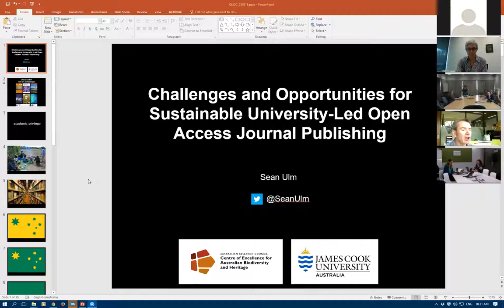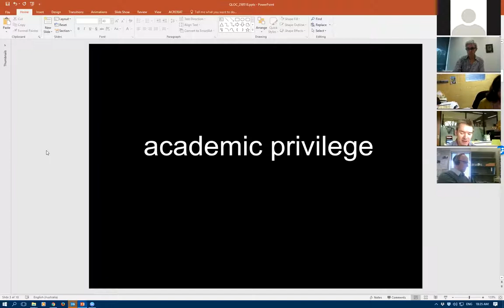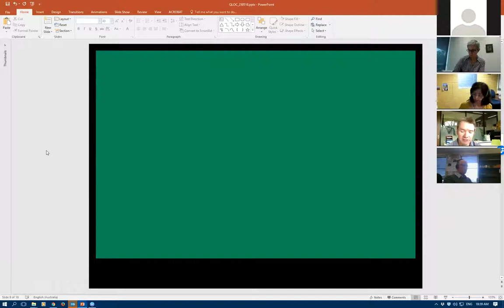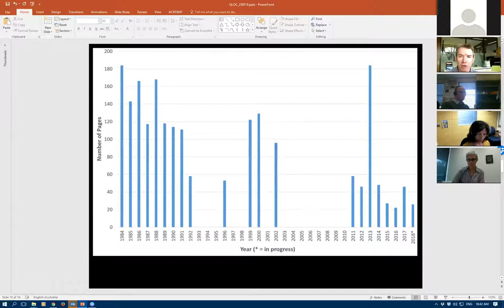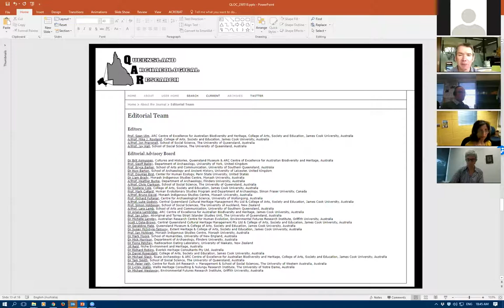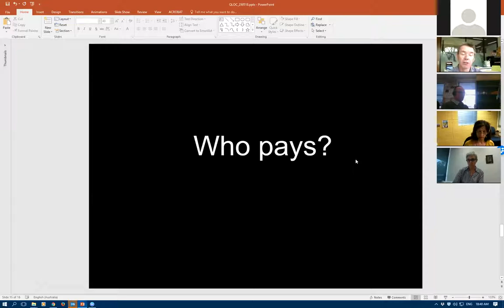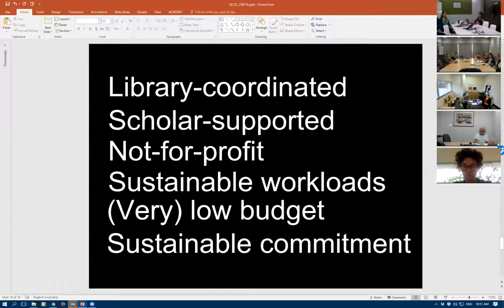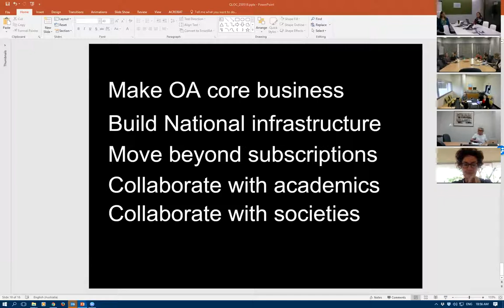QULOC Research Support Webinar Series #2: Open access journals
Presented to the QULOC Research Support Working Party on 25 May 2018

Professor Sean Ulm, Deputy Director, ARC Centre of Excellence for Australian Biodiversity and Heritage, James Cook University

Associate Professor Kate Galloway, Faculty of Law, Bond University